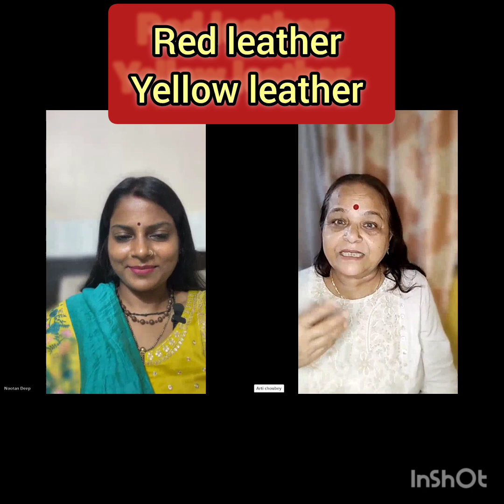Candid conversation with Nootan Deep on IDIOMS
High time to make your conversation impressive with the use of IDIOMS and PHRASES... please watch this video till the end.